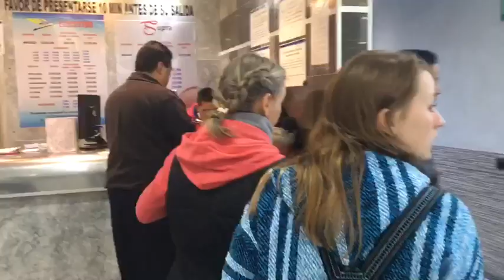Tlax Exchange - Semanas 16 & 17